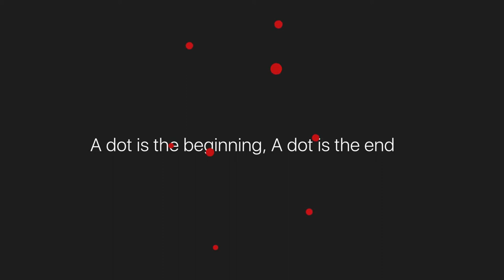Empowering the Greater 50%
I invite all of you, women and men, who understand the value of having an equal society. Please join us in this powerful FICCI-FLO initiative 'Empowering the Greater 50%' to help improve the lives of women: Dr Sangita Reddy, President, FICCI.